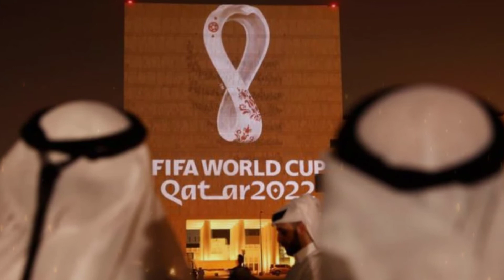Qatar 2022 el peor mundial de la Historia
Uno de los sucesos del año y lo que llevamos esperando desde hace 4 años y medio sin duda es el mundial, que llega para alegrar la vida de cualquier aficionado, y se ve que sera un mundial espectacular, donde podriamos ver la culminacion en seleccion de Cristiano Ronaldo, Messi, Lewandovski, entre varios mas. Sin embargo hay varias cosas que no han agradado o no han sido tan espectaculares como la mascota del mundial, el balon Al Rihla, etc.